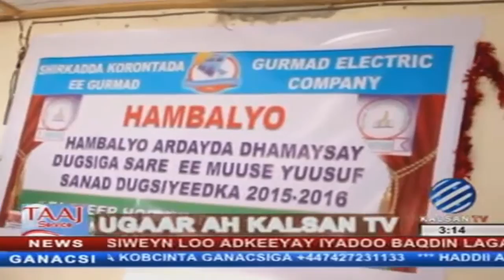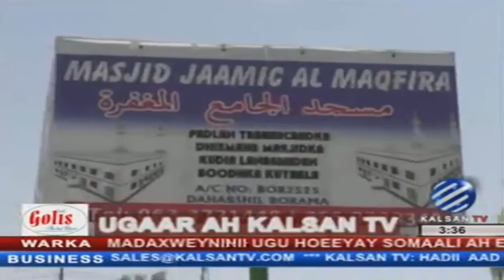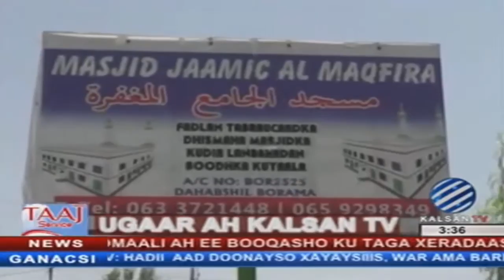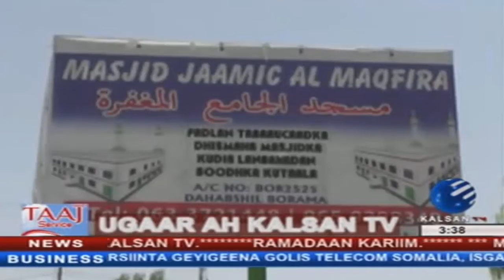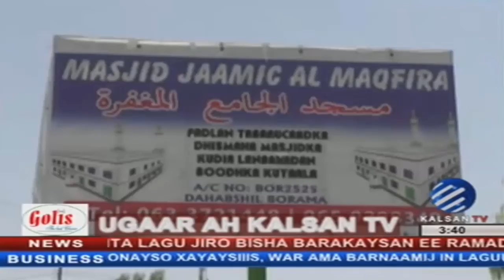Warka KalsanTv 06062016